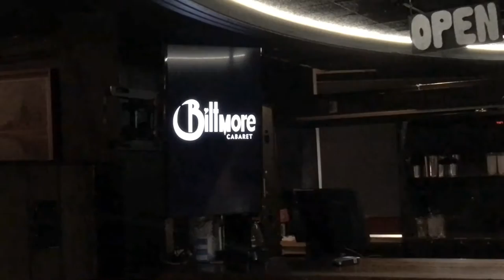Radial backstage at John Paul White (The Civil Wars)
On January 16th, Adam and April from Radial Engineering visited John Paul White at his tour-stop in Vancouver, BC. We delivered a brand new J48, showed them some new Radial products and got some footage of their soundcheck before their amazing show.